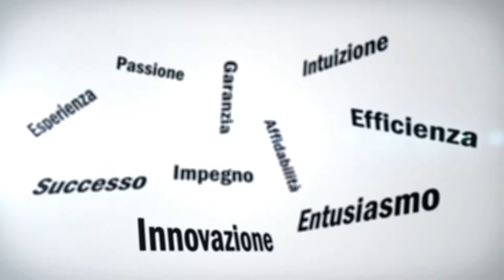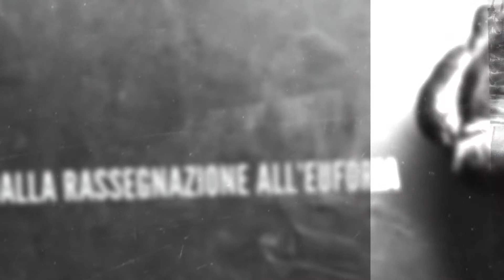"L'umanità nascosta dal cielo" - Gianmarco Papi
In un luogo dai contorni sfumati, in un tempo dalle fattezze irregolari, alcune storie si sfiorarono inconsapevolmente, influenzandosi le une con le altre, tentando di trovare una posizione più comoda per assistere allo spettacolo. Straniamento, sorpresa, curiosità e una vaga inquietudine accompagnano la vita delle persone, come fidati compagni di viaggio, in un percorso che porterà a scoprire risposte non cercate e domande irraggiungibili, là dove gli occhi si dirigono quando si cerca una speranza.